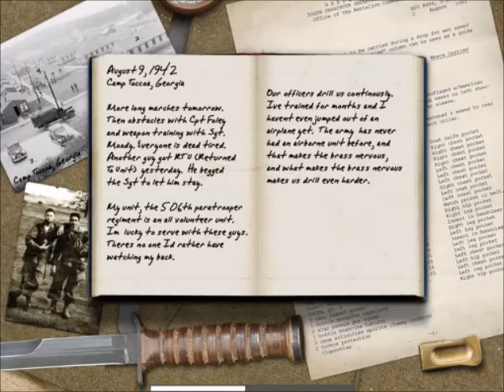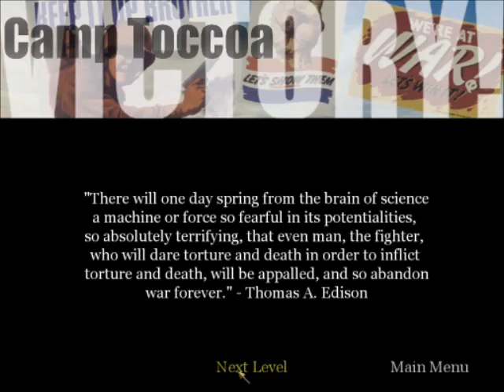Call Of Duty S1 Ep1